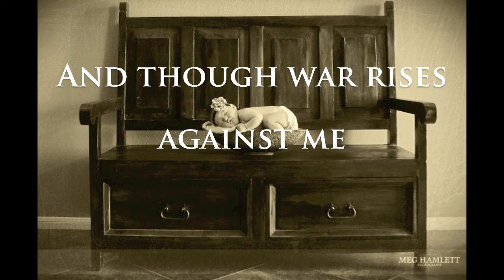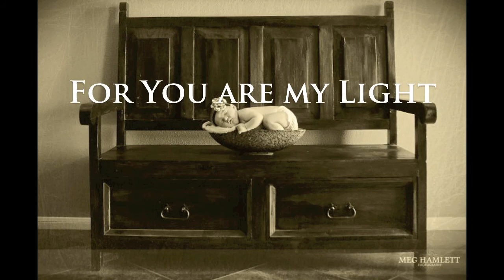"My Marvelous King (Pslam 27)" by Jeff Norman similar to Bethel, Hillsong United & Jesus Culture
Click this link to download "My Marvelous King (Psalm 27)" on iTunes

This song is Jeff Norman's original song off of his EP "Rest In Providence". Please contact Jeff if you would like to use this song or video. Share freely on Facebook, Twitter and all other social media sites.

Below is a special word from Jeff about this song.

This song was written as a meditation on Psalm 27. If you read this Psalm you will see that the author is King David. When David wrote this Psalm he was surrounded by his enemies and was about to be overtaken by his adversaries. He did not choose to give up. David chose to trust in God's power and providence. David realized that no matter how tough this life gets and no matter how many enemies come at us we will eventually be with our King in heaven and our King cannot lose. Jesus of Nazareth, the one true King, would come into the world many years after this Psalm was written and fulfill every prophesy in the Old Testament. He would eventually die in our places and suffer God's wrath so that when we come to trust in His work on the cross we are promised what David was thinking of in the cave of retreat many years earlier - In His house we will dwell and we will sing forever to our King! Rejoice!

We hope you enjoy this song!